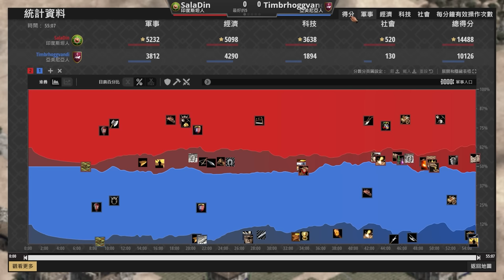【世紀帝國2決定版】新文明新戰術戰鬥祭司快攻！印度斯坦肉馬與弩兵是否能夠有效阻止戰鬥祭司？｜印度斯坦 vs 亞美尼亞